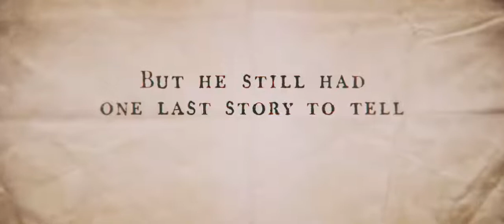Todo es cierto trailer